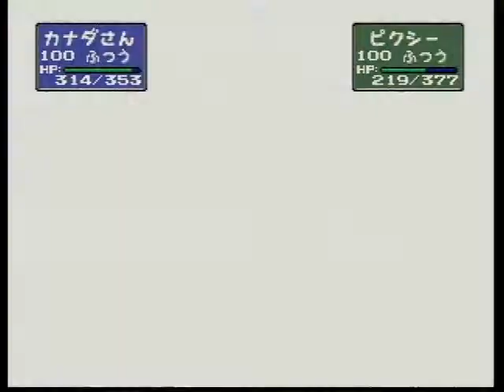ポケモンスタジアム2 101